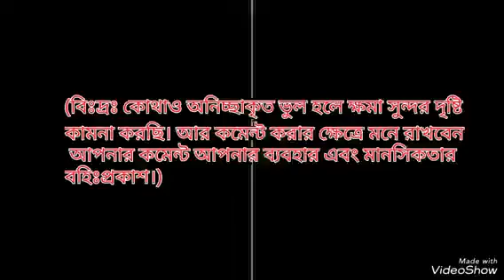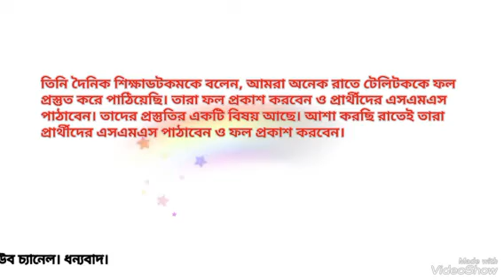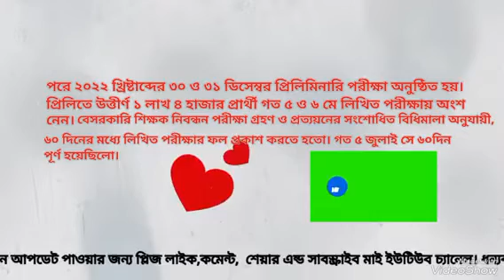১৭তম শিক্ষক নিবন্ধনের লিখিত পরীক্ষার ফল প্রকাশ ।উত্তীর্ণ হয়েছেন ২৬ হাজারে বেশি প্রার্থীntrca result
১৭তম শিক্ষক নিবন্ধনের লিখিত পরীক্ষার ফল প্রকাশ । উত্তীর্ণ হয়েছেন ২৬ হাজারে বেশি প্রার্থী। ntrca result

১৭তম শিক্ষক নিবন্ধনের লিখিত পরীক্ষার ফলাফলের তারিখ জানালো এনটিআরসিএ
১৭তম শিক্ষক নিবন্ধন, পরীক্ষার ফল নিয়ে সুখবর
১৭তম নিবন্ধনের ফলাফল নিয়ে সুখবর দিল এনটিআরসিএ
কত পেলে টিকবেন
১৭তম কাট মার্ক কত
১৭তম নিবন্ধনের লিখিত পরীক্ষার ফল কবে,
১৭তম শিক্ষক নিবন্ধনের খাতা মূল্যায়ন শেষ, ফলাফল শীঘ্রই ntrca update news 2023
17th ntrca update
17th ntrca update news
17th ntrca written result update
Ntrca update news সর্বশেষ কি
 17 th ntrca written preparation
 17 th ntrca written Syllabus
১৭ তম শিক্ষক নিবন্ধন লিখিত সিলেবাস pdf
১৭তম এনটিআরসিএ খবর
১৭তম এনটিআরসিএ খবর
এন টি আর সি এ শিক্ষক নিয়োগ
এনটিআরসিএ আপডেট নিউজ ntrca update news today 2022
৪র্থ গণবিজ্ঞপ্তির ফলাফল কবে
৪র্থ গণবিজ্ঞপ্তির আপডেট
৪র্থ গণবিজ্ঞপ্তির ফলাফল
৪র্থ গণবিজ্ঞপ্তি শূন্য পদের তালিকা
ntrca_latest_news
NTRCA Recruitment Result 2023

১৭তম শিক্ষক নিবন্ধনের লিখিত পরীক্ষায় উত্তীর্ণ ২৬ হাজার
দৈনিকশিক্ষা প্রতিবেদক | ৩০ আগস্ট , ২০২৩
১৭তম শিক্ষক নিবন্ধনের লিখিত পরীক্ষায় উত্তীর্ণ হয়েছেন ২৬ হাজারে বেশি প্রার্থী। লিখিত পরীক্ষার ফল প্রস্তুত করে বুধবার রাতে টেলিটককে পাঠিয়েছে বেসরকারি শিক্ষক নিবন্ধন ও প্রত্যয়ন কর্তৃপক্ষ (এনটিআরসিএ)। রাতে উত্তীর্ণ প্রার্থীদের এসএমএস পাঠানো হবে বলে আশা করছেন কর্মকর্তারা। এনটিআরসিএর একজন কর্মকর্তা বুধবার মধ্যরাতে দৈনিক শিক্ষাডটকমকে বিষয়টি নিশ্চিত করেছেন।

তিনি দৈনিক শিক্ষাডটকমকে বলেন, আমরা অনেক রাতে টেলিটককে ফল প্রস্তুত করে পাঠিয়েছি। তারা ফল প্রকাশ করবেন ও প্রার্থীদের এসএমএস পাঠাবেন। তাদের প্রস্তুতির একটি বিষয় আছে। আশা করছি রাতেই তারা প্রার্থীদের এসএমএস পাঠাবেন ও ফল প্রকাশ করবেন।

জানা গেছে, টেলিটক ফল প্রকাশ করলে নির্ধারিত লিংকে প্রবেশ করে প্রার্থীরা ফল দেখতে পারবেন। নির্ধারিত স্থানে রোল নম্বর ইনপুট দিয়ে ও পরীক্ষা নির্বাচন করে ফল দেখা যাবে। এছাড়া উত্তীর্ণ প্রার্থীদের এসএমএস পাঠানো হবে।

২০২০ খ্রিষ্টাব্দের জানুয়ারিতে ১৭তম শিক্ষক নিবন্ধন পরীক্ষার বিজ্ঞপ্তি প্রকাশ করে আবেদন গ্রহণ শুরু করে এনটিআরসিএ। সে বছর প্রিলিমিনারি পরীক্ষা আয়োজনের কথা থাকলেও করোনা মহামারির থাবায় তা সম্ভব হয়নি। পরে ২০২২ খ্রিষ্টাব্দের ৩০ ও ৩১ ডিসেম্বর প্রিলিমিনারি পরীক্ষা অনুষ্ঠিত হয়। প্রিলিতে উত্তীর্ণ ১ লাখ ৪ হাজার প্রার্থী গত ৫ ও ৬ মে লিখিত পরীক্ষায় অংশ নেন। বেসরকারি শিক্ষক নিবন্ধন পরীক্ষা গ্রহণ ও প্রত্যয়নের সংশোধিত বিধিমালা অনুযায়ী, ৬০ দিনের মধ্যে লিখিত পরীক্ষার ফল প্রকাশ করতে হতো। গত ৫ জুলাই সে ৬০ দিন পূর্ণ হয়েছিলো।

শিক্ষার সব খবর সবার আগে জানতে English job study Bd  ইউটিউব চ্যানেলের সাথেই থাকুন। বেল বাটন ক্লিক করার ফলে আপনার স্মার্ট ফোন বা কম্পিউটারে স্বয়ংক্রিয়ভাবে ভিডিওগুলোর নোটিফিকেশন পৌঁছে যাবে।

 এতক্ষণ ধরে ভিডিওটি দেখার জন্য ধন্যবাদ।